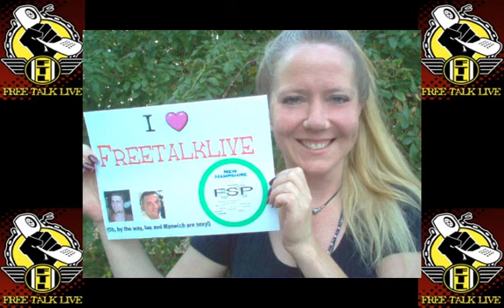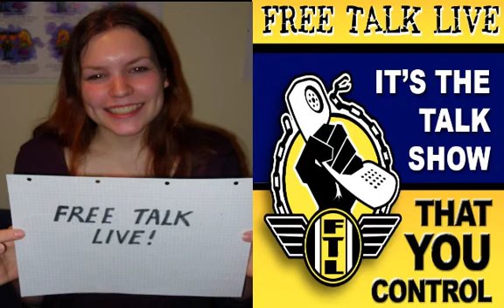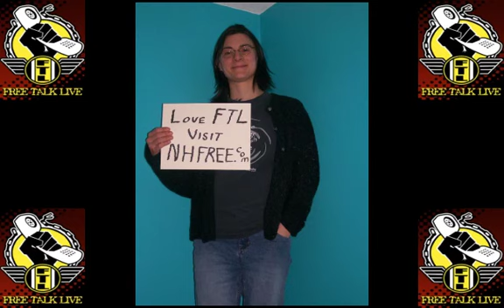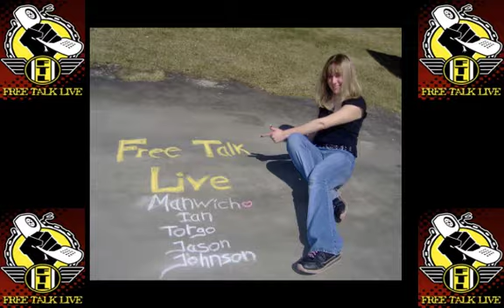FTL - Anarchy In Detroit!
Mark, Derrick J , and Ian discuss the rise of ANARCHY in Detroit. That is, the rise of private defense services in competition with the State. Anarcho-capitalism and agorism for the win.

What's on your mind? Unlike those right-wing or left-liberal extremist shows, Free Talk Live is talk radio that ANYONE can take control of. Yes, even you. Free Talk Live is the next generation of issues-oriented talk. What is the meaning of freedom? This show is about Liberty with a capital L. Check out some of the archives on the FTL Main Page to get an idea of what this all means.